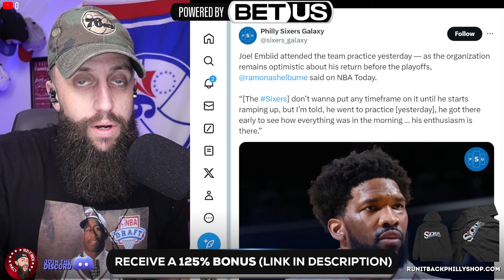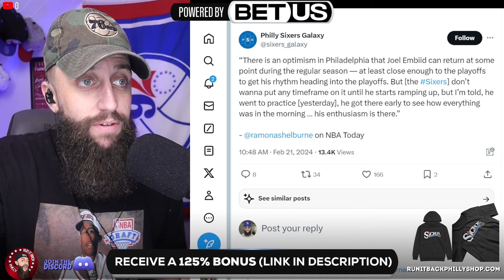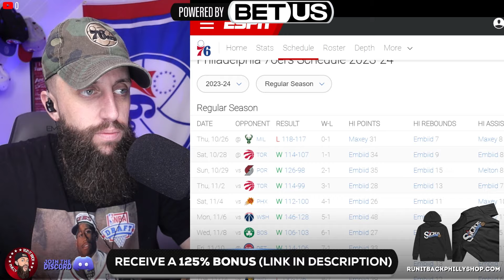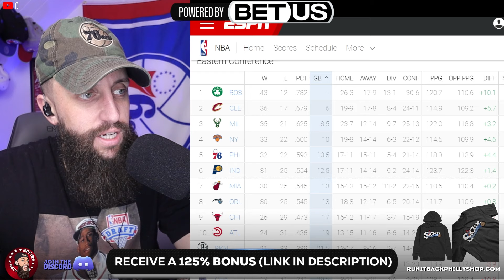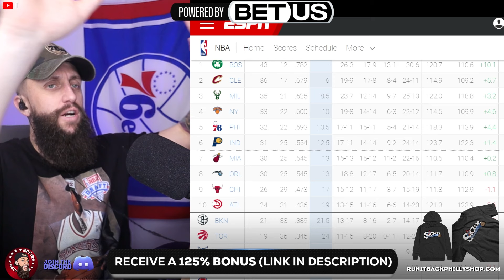🚨 we just got HUGE Joel Embiid news 🚨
Joel Embiid could return to play this season.  Joel Embiid was at practice today.  There is hope that Joel Embiid could return towards the end of the season with enough time to ramp up for the playoffs.  Sixers fans there is hope.